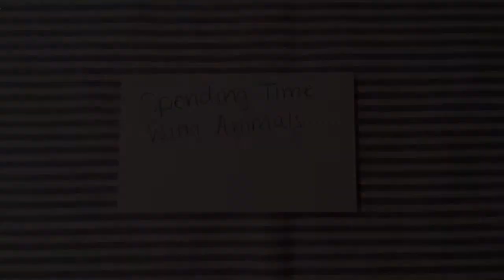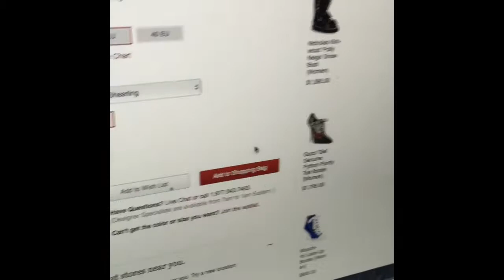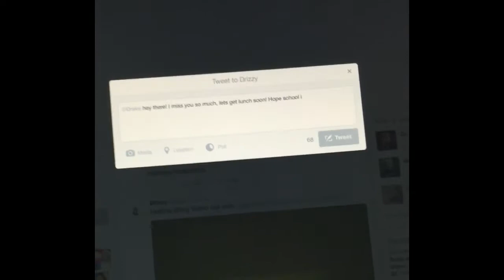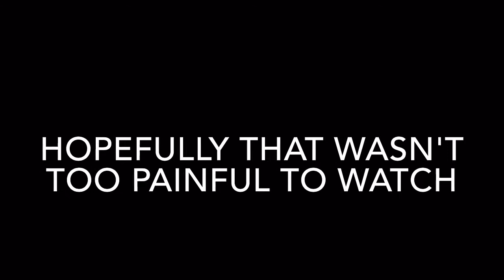How to Reverse a Terrible Day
This could be worse, maybe